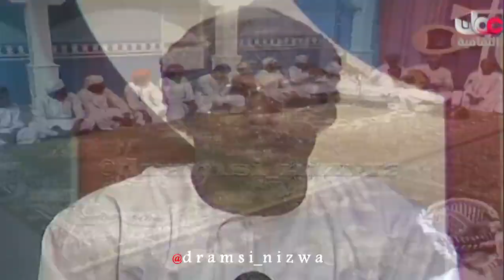قال بوهاني لي بغى الزين غناء الفنان عمر جبران